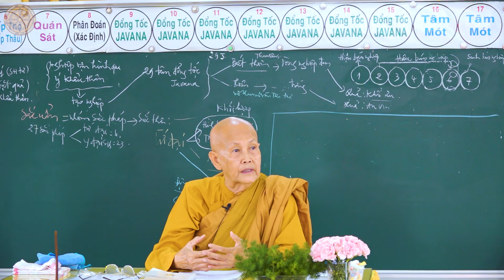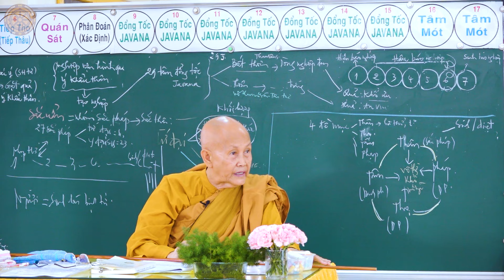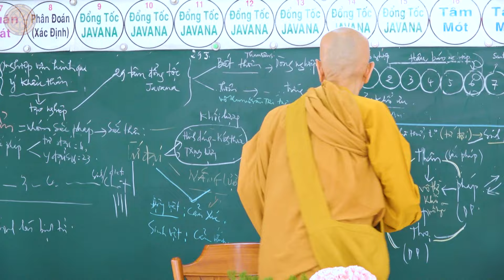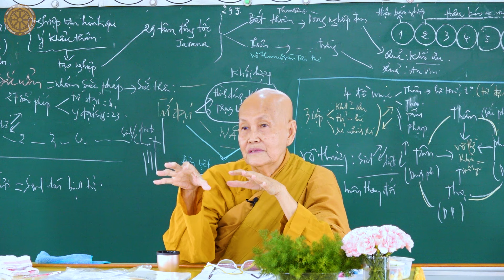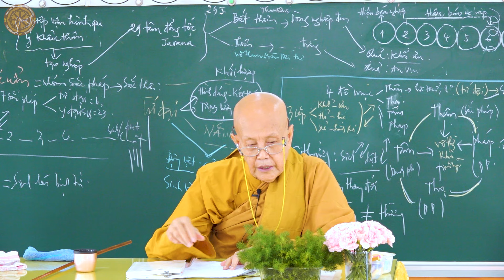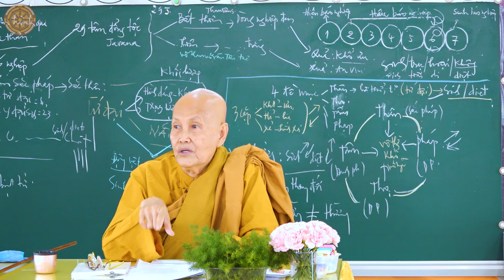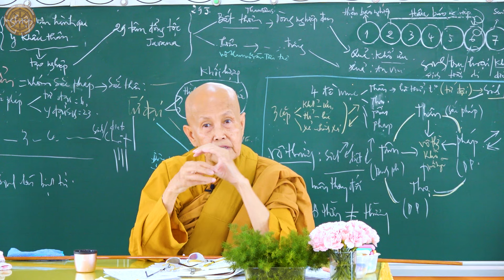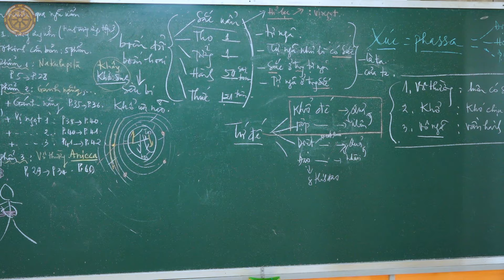Vi Diệu Pháp 533 - Nghiệp 134 - Ngày 21/04/2024 - Sư Cô Tâm Tâm thuyết giảng tại Tịnh Xá Pháp Huệ.